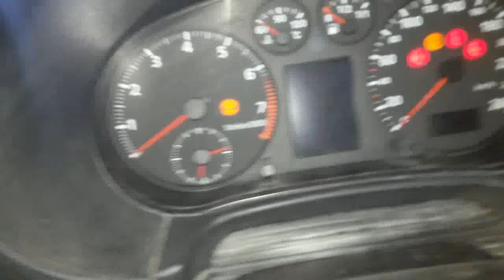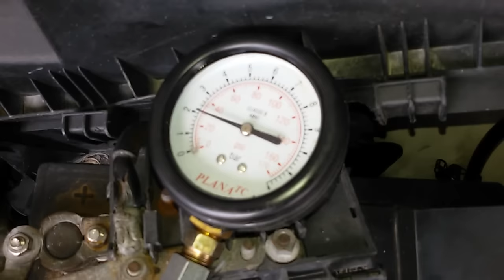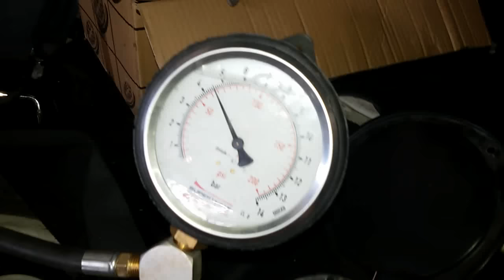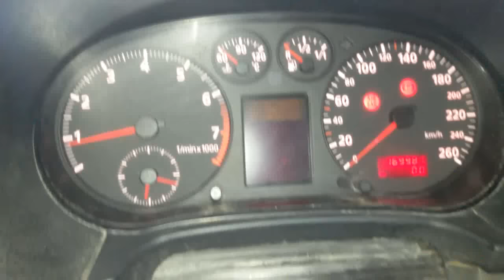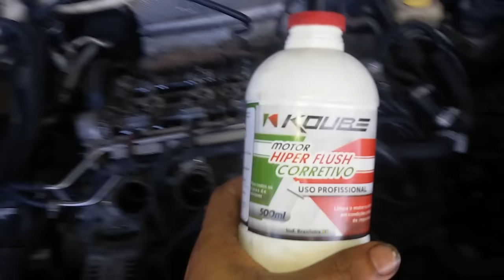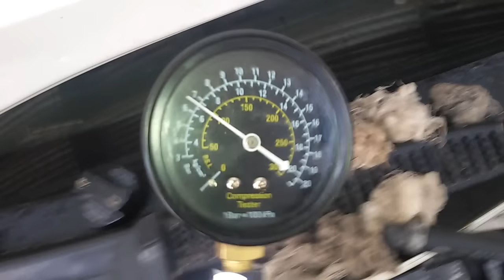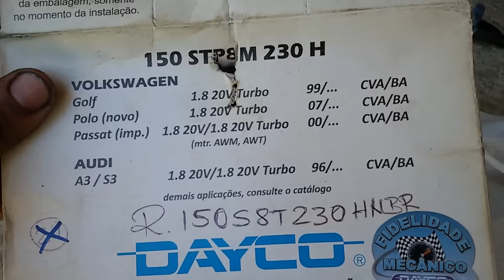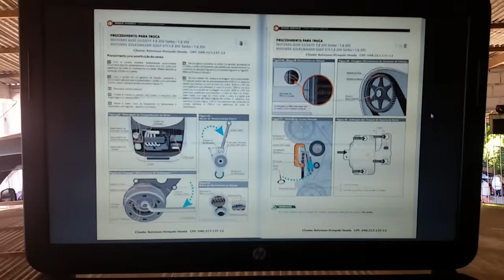HC - Audi A3 1.8 20v Revisão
HC Oficina Mecanica, especializada em mecanica geral, injeção eletrônica, elétrica, suspensão, freios e serviços especiais como adaptações, preparações e coisas do gênero.  Faça-nos uma visita, estamos situado em Santo Antonio de Jesus na Bahia, na rodovia BR101, KM265, ou então nos consulte pelos cel: 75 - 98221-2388 / 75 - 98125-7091 Whatsapp.